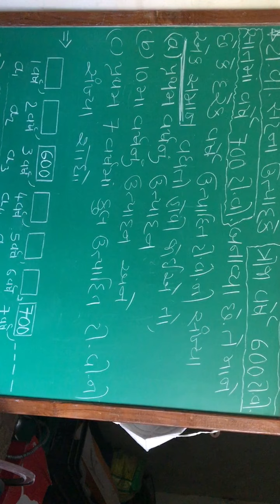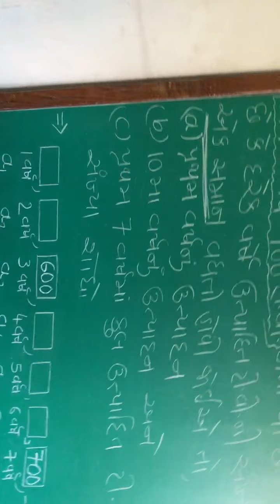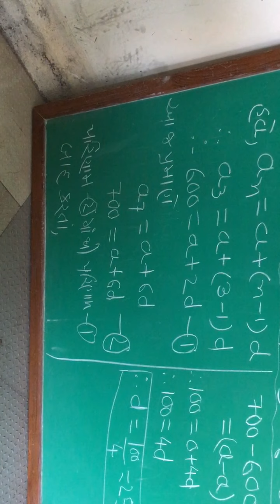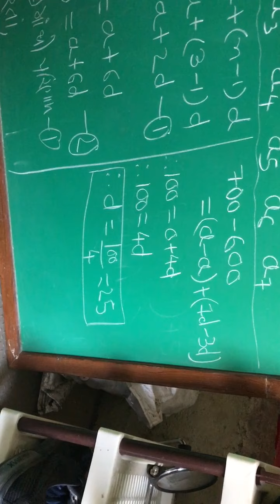સમાંતર શ્રેણી - ૪- 12 October 2020